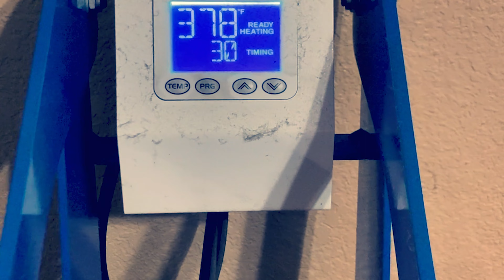Customizing a bulk order of trucker hats (EVEN THE BRIM!) w/ printed transfers & sublimation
This was a fun project we got to work on a few months ago. 144 hats (2 designs). Each hat had two impression areas - the top side brim of the hat, as well as the front. We will post some pictures on our instagram (@bluebonnetcustomgraphics) after the premiere of this video, so you can see the final products.

Hats we printed on: Big Accessories BX030 Trucker Snapback Hat (Olive and Grey variants)

Sublimation Paper: A-Sub 125GSM 13x19